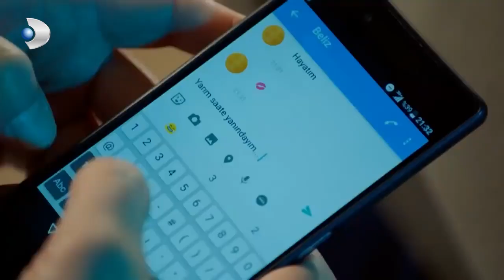Meryem'in Beklentisi Büyük! - Meryem Özel Klip